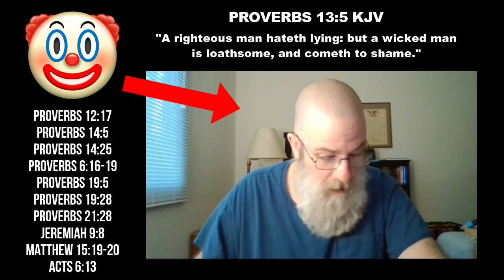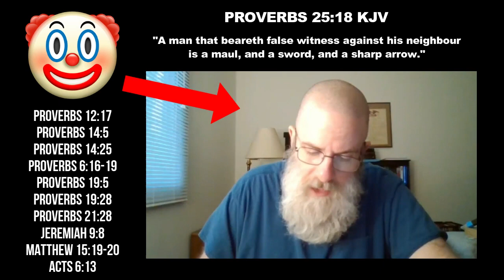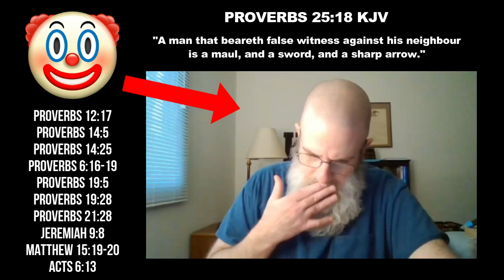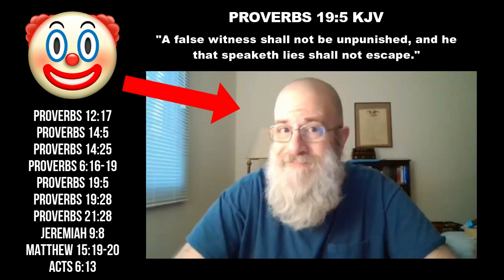Accountable KJV Accuses Me Of Being A Jesuit (What A Lying Jesuit Clown 🤡🤡)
Accountable "Skin suit" KJV (aka Brad the Blasphemer) goes on a 10+ min rant accusing me of being a Jesuit.

Aaron Deerin describes the abuse and manipulation Accountable KJV inflicted on him